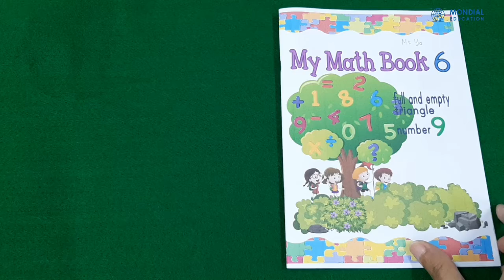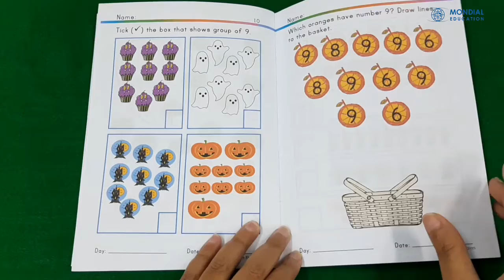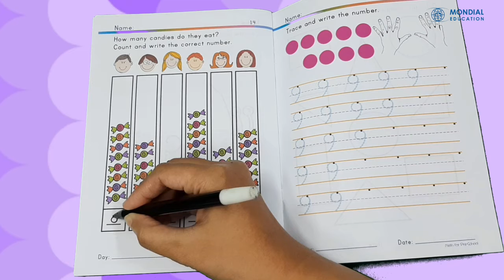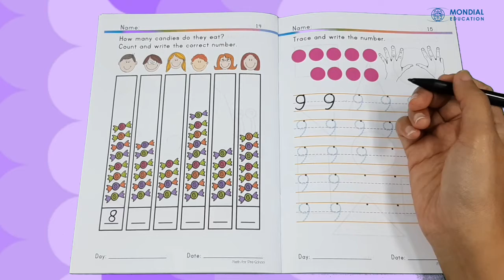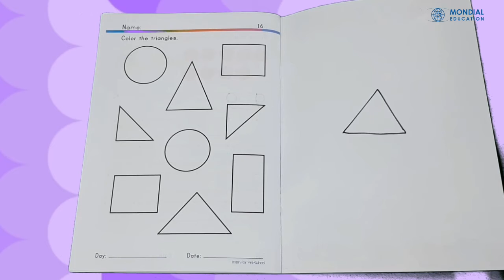Math for Pre-School (My Math Book 6 p. 14-16) - 14 October 2020